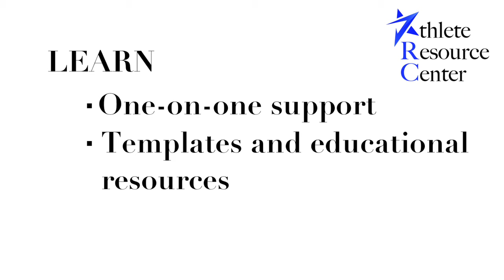CFP ARC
Champions for Philanthropy is excited to announce the launch of our new membership service, the Athlete Resource Center (CFP ARC)! Athletes have an incredible platform to help those around them. Now, more than ever, Champions for Philanthropy wants to make it easier for all athletes to increase their social impact. CFP ARC is like getting the owner's manual for your nonprofit, offering CFP resources, training, and consulting in amore accessible way than ever before.